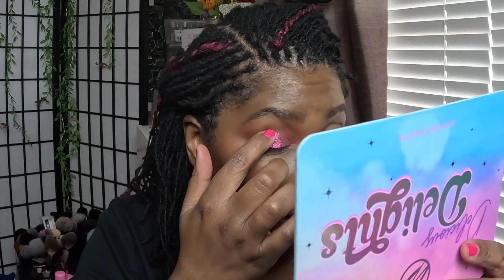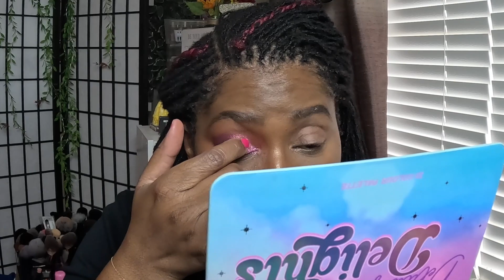AFFORDABLE INDIE BRAND | Cosmic Brushes Serenity & Delicious Delights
Hey to all the beautiful fly girls out there!!

Two quick and easy demo using Cosmic Beauty's Serenity and Delicious Delights eyeshadow palettes.

Any links are just for ease of  purchase.  There are no affliated links.

A little about my skin:
Mature (I’m 53)
Normal to dry
Deep Skin tone (could be medium deep)
Yellow undertones
Rare blemishes
Darker around mouth area

Foundation Shades:
Nars: Macao
Haus Labs: 460
Lisa Eldridge: 31
Hourglass: 15.5
Fenty: 20
Rare Beauty: 48W
Loreal Tinted Balm: 10
Catrice True Skin: 92
Too Faced: Chai

FlyafterFifty
meech_theflydoc

New channel name…same content. This new channel will do the same as the original…benefit all woman…the young and the gracefully aging!! 😘

Yay!! You read to the end!! I appreciate and love y’all!!!

Stay fly, sis!
-D💋